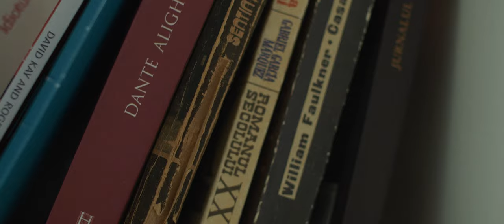Roxana & Alexandru - Wedding Highlights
• 𝓛𝓲𝓯𝓮 𝓲𝓼 𝓪 𝓼𝓸𝓷𝓰
𝓛𝓸𝓿𝓮 𝓲𝓼 𝓽𝓱𝓮 𝓶𝓾𝓼𝓲𝓬 •
Bride & Groom - Roxana & Alexandru
Videographer - Eduard Alexandru Andrei
Second - Karina Andrei
Photographer - Florian Bodea Photography
Band - Trupa Friends
Location - Treehouse Cosoba